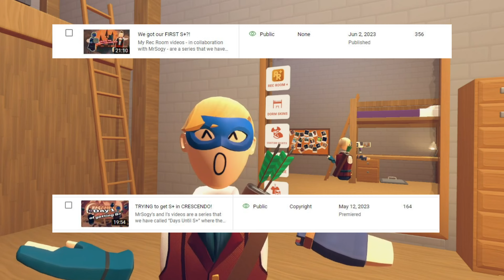Crescendo is ENDING?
My Rec Room videos - in collaboration with MrSogy -  are funny videos that we make together. Not all of my videos have MrSogy in but most of them include him. This video is of me talking about the future of the channel, mainly Crescendo and S+. This was also a test for using a better recording program called OBS and I'm trying to find out the quarks and quirks of it as my original software was... less than convenient. So, if you notice my voice fluctuating throughout, its because I'm trying to find the best audio mixing for videos. I have been recording, editing and watching trying to make this video at least somewhat good for viewers.

Rec Room is a social VR game which people can create your own games and play Rec Room's many rooms! The game that I am playing today is Rec Room in general as this video doesn't have a specific room inside of Rec Room.

We are working tirelessly, trying to push out videos so if you want to see MrSogy’s perspective of the videos, go to his channel and give his video a watch!